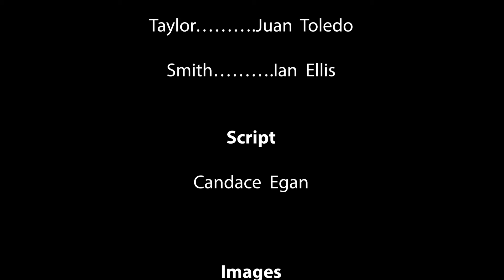MCJ 15 MW 10:00 am: The Pitch | By Adjoa Aikins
A project produced in the Fall 2021 MCJ 15 MW 10:00 am Filmmaking I Class for Project 4) “The Delivery” assignment. Professor Candace Egan.
Produced by: Adjoa Aikins, October 15, 2021.